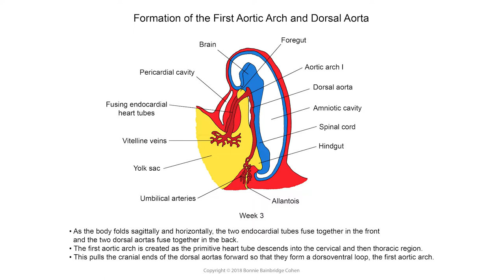Bowing from the Heart Versus Bowing From the Head (Nervous System)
Embryologically, the heart begins as two tubes that join together in front of the mouth, which is above the brain at this point in development.

As the heart folds and descends into the body, it guides the brain so that the frontal lobe curls in the direction of the heart.

One way to explore the embodiment of this process is to feel how, as the heart bows, your brain follows.

This is very different in quality of movement and consciousness than initiating bowing from your head, which is initiating from the nervous system (brain).

Embodying the embryological bowing of the heart can bring a sense of ease and unity between the heart and the brain.

Explore along as we explore bowing from the heart versus bowing from the head.

This clip is from the online course Embodying the Embryological Foundations of Movement: A Body-Mind Centering® Approach.

For information about the Body-Mind Centering® approach and School for Body-Mind Centering® Programs and courses,